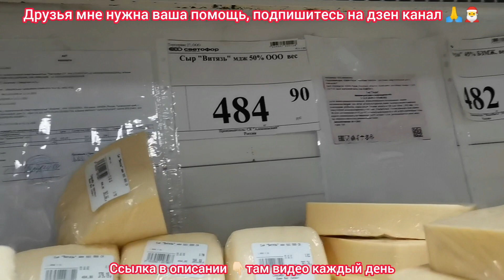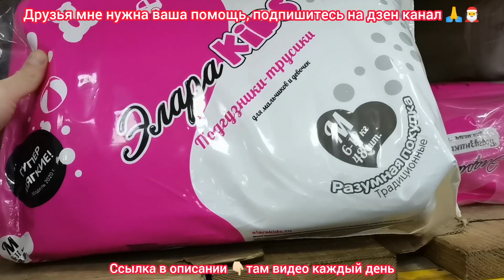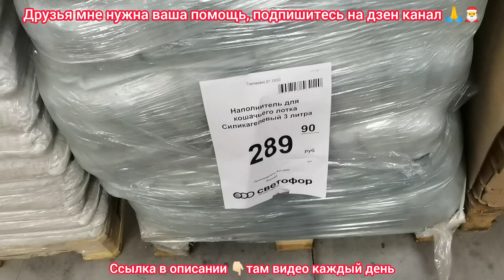Только посмотрите, какие новинки в🚦"Светофоре"🚦Большой завоз сыра, киви, ананасы, питайя и другое😍😱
В Светофоре снова куча шикарных и интересных новинок по очень низким ценам. Народу очень много, огромные очереди, скорее, пока все не разобрали.